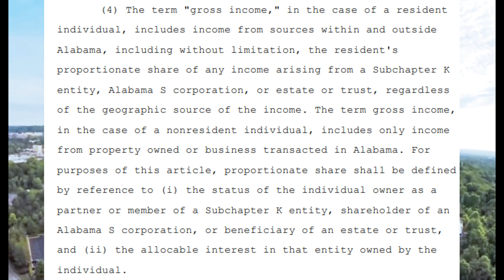No more Tax on OT in Alabama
In Alabama, overtime refers to the additional compensation provided to employees who work beyond the standard 40-hour workweek. Overtime pay is regulated by both federal and state laws. Under the Fair Labor Standards Act (FLSA), which is a federal law, non-exempt employees are entitled to receive overtime pay at a rate of one and a half times their regular hourly wage for any hours worked over 40 in a workweek. However, Alabama state law does not have additional provisions for overtime pay beyond the federal requirements. Therefore, employees in Alabama are subject to the FLSA guidelines regarding overtime compensation. It is important for both employers and employees to understand and comply with these regulations to ensure fair and lawful practices regarding overtime work and payment in Alabama.